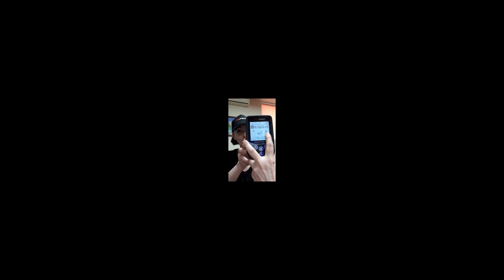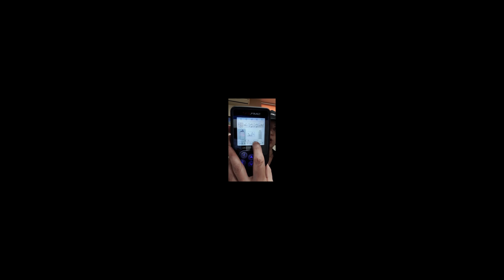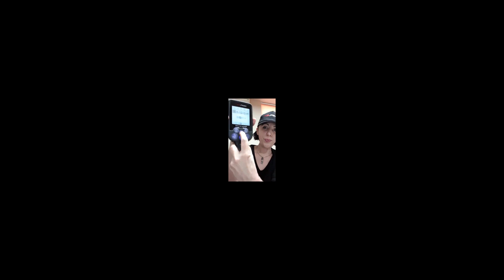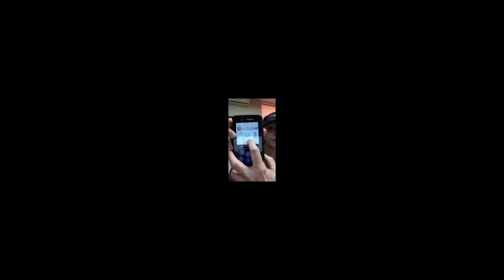Nokta Makro Simplex Software Update v2.76 - PACKED FULL of NEW FEATURES making the BEST even BETTER!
The Nokta Makro Simplex+ Software Update v2.76 is the first Major Software Update brought to the Simplex+ since it's release end 2019. This update does not disappoint and is packed full of new features, improvements and expands the functionality of the Simplex+, making the Best Detector even Better!

Well done to Nokta Makro for continuing to improve on an already fantastic detector.

1. Sensitivity Level 7 has been added to provide extra depth.
Please keep in mind that the device may run noisier at this level depending on conditions and that this is totally normal.

2. An extra mode has been added - Park 1.
The Park mode on the previous versions has been named as Park 2 on this update, and a new Park 1 mode has been added.
Park 1 is relatively deeper but a bit slower than Park 2 mode.
In this mode, the device produces a low tone for ferrous targets with 0-15 IDs, a medium tone for gold and non-ferrous metals with IDs 16-69 and a high tone for non-ferrous metals with IDs 70-99 such as silver, brass and copper.

3. Changes have been made for the All Metal Mode changes:

a) All Metal Mode has been removed from the first spot in the options and moved to the end.

b) The best feature addition has to be the All Metal Mode Threshold Setting which has now been added to the All Metal Mode. This feature has been requested by many advanced detectorists. Again proving the Simplex+ competes with detectors 3 times the price.

In the All Metal mode, the threshold setting for each sensitivity level is optimized to provide the best performance on different terrains.

You can adjust the threshold setting between -50 +50 based on ground conditions.

4. Mineralization bar has been added to the screen.

5. Timeout lengths have been increased.

6. BACK function (up arrow) has been added to exit from settings to go back to the main screen without waiting for the timeout.

7. ID depth has been increased.

8. 4 levels have been added to Automatic Brightness shown as A1-A2-A3-A4 on screen.

9. Audio for the pinpoint mode and wired headphones has been optimized.

10. Manual Ground Balance Function has been expanded:
If the device receives a lot of noise and/or emits false signals and you cannot eliminate it by reducing the sensitivity, first set your sensitivity back to its original level. Then increase the ground balance value between 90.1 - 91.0 one by one until the noise is eliminated. As the ground balance value is increased, the device's sensitivity to high conductive (silver, copper etc.) coins will decrease.